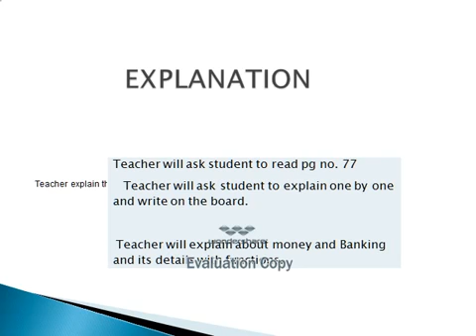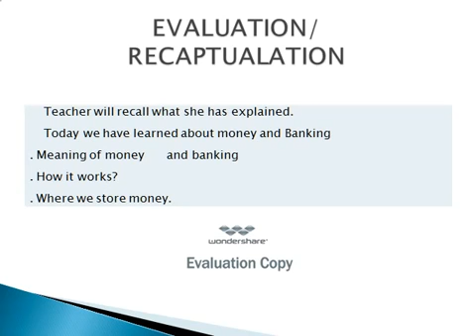B.Ed LESSON PLAN FOR 1st SEMESTER FOR BEGINNERS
QUICK &EASY WAY OF LEARNING